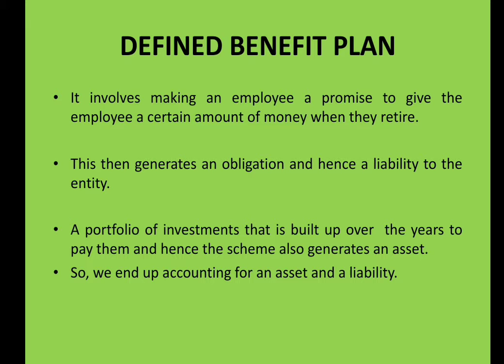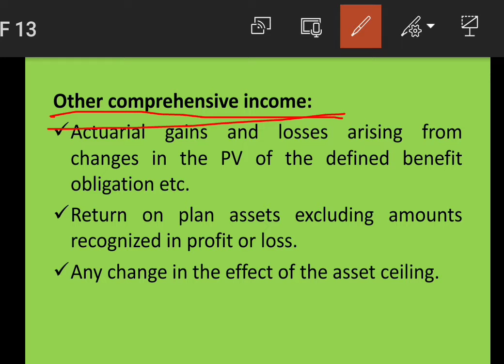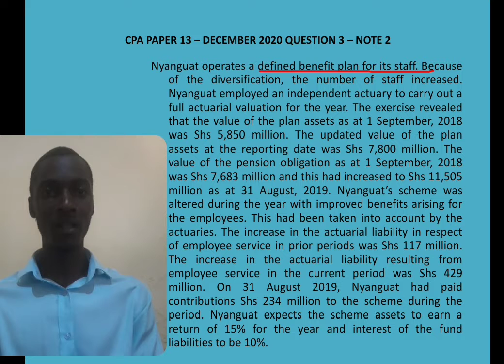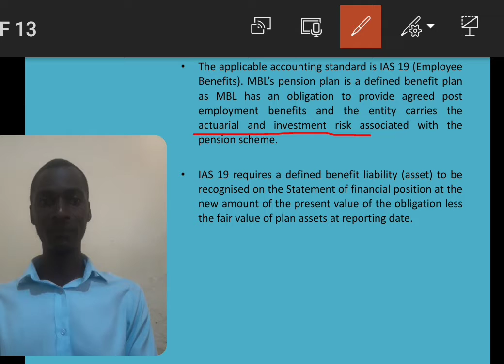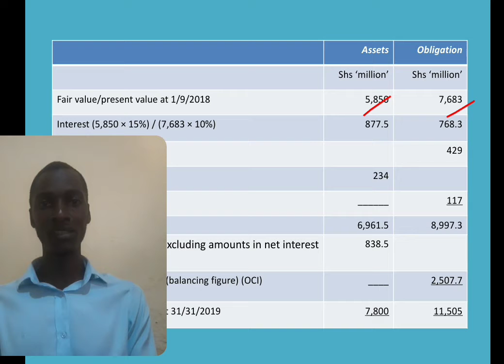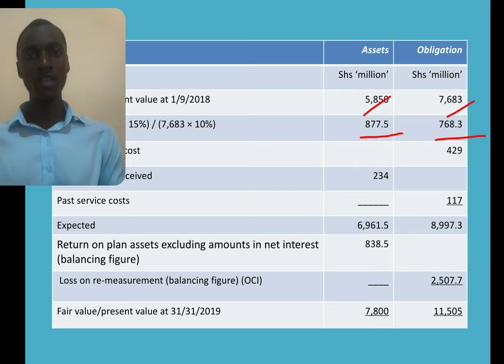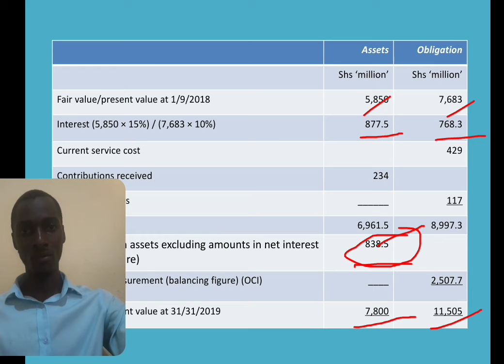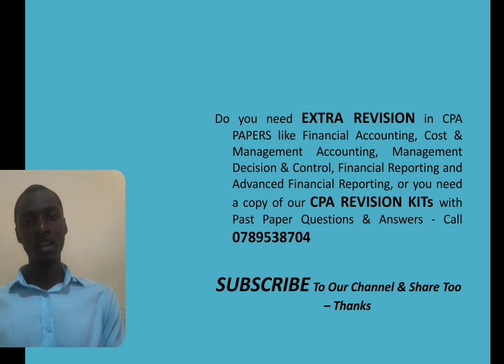PENSION ACCOUNTING - DEFINED BENEFIT PLAN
This is a ripe topic area in the CPA Advanced Financial Reporting Exam. It is highlighted as key topic by examiners.

Defined Benefit plans involves making a promise to employees by employers to give the employees a certain amount of money when they retire.

Under these plans we account for an asset and a liability.